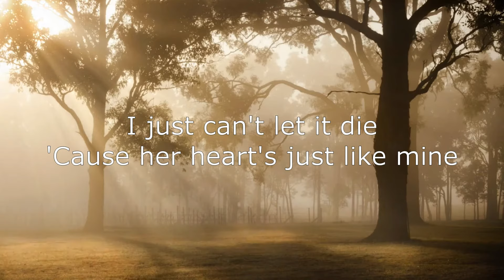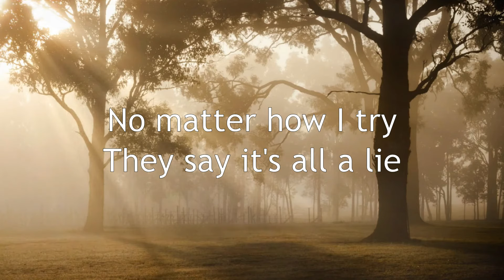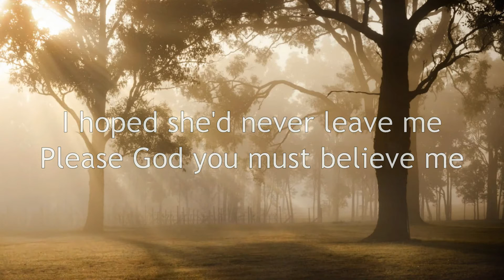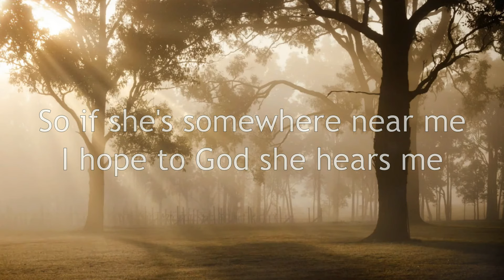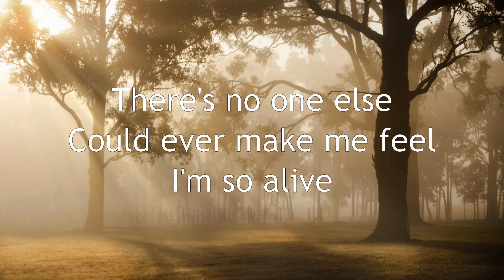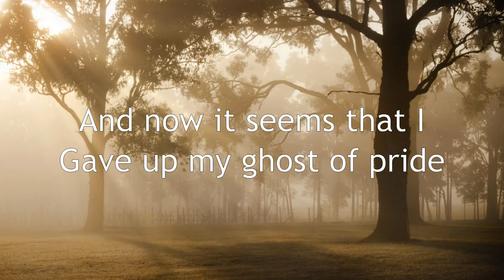Guns N' Roses - This I Love Lyrics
Thank you so much for watching my video I am not getting anything from this video if you want to support me you can like and subscribe my channel your support means a lot for me ❤